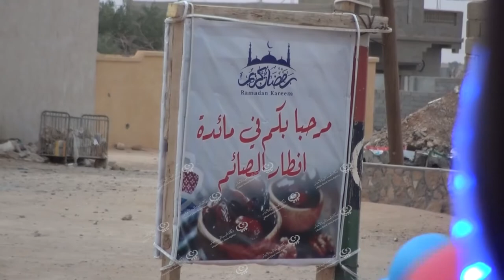موائد الرحمن بمدن الجبل خلال شهر رمضان المبارك LCNA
وكالة الغيمة الليبية للأخبار - تكويت.
يقيم أهالي منطقة تكويت بجبل نفوسة في شهر رمضان من كل عام موائد الرحمن لإفطار الصائم، حيث تزداد وتتواصل  بمشاركة أهالي الخير طعامهم مع المحتاجين والعمالة  الوافدة والمسافرين المارة من الطريق العام، إذ تتزين مأدبة الإفطار بكل ما طاب من الأطعمة.